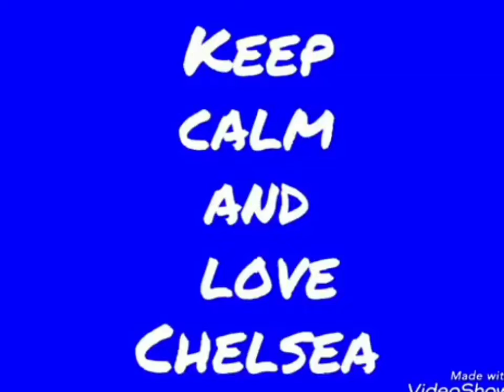Chelsea v Aston Villa | Premier League | Preview